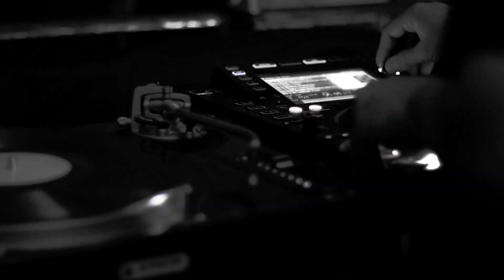20th Anniversary Javier Carballo_Sala Catcus